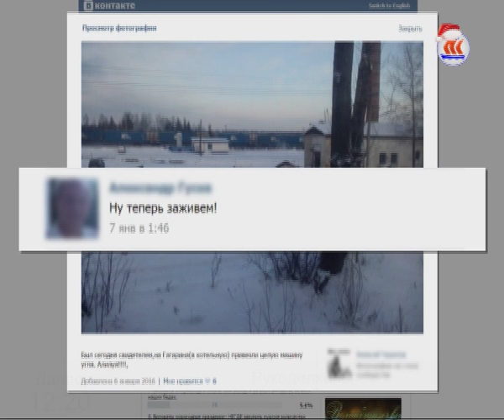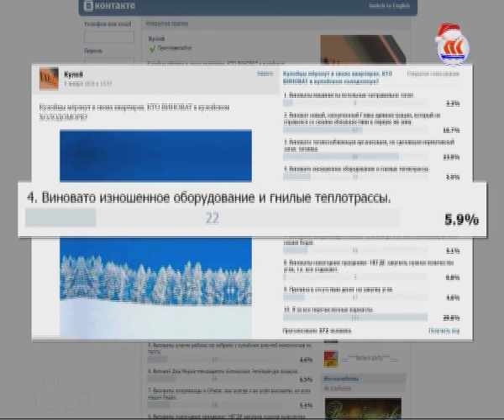Кулойский холодомор. "Автограф дня". Специальный информационный выпуск .. 12.01.16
Специальный выпуск информационной программы "Автограф дня"  расследует ситуацию, сложившуюся в пос. Кулой Вельского района.
Кулойский холодомор. Именно так жители посёлка Кулой Вельского района окрестили сложившуюся в первые дни нового года ситуацию с отоплением в их домах. Точнее - с его отсутствием.
Комментарии:
- Депутат Госдумы Рф Е. Вторыгина (сейчас она находится в Кулое)
- Глава МО «Кулойское» Олег Попов

Редакция продолжит следить за развитием событий в Кулое. Подробности в итоговом выпуске новостей в 19 часов 25 минут на телеканале "ТВ- Центр".